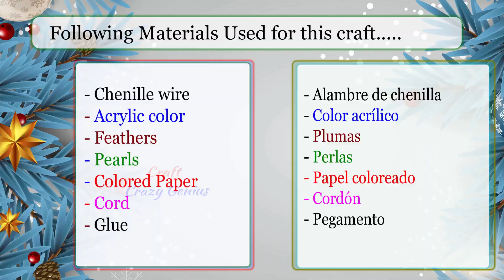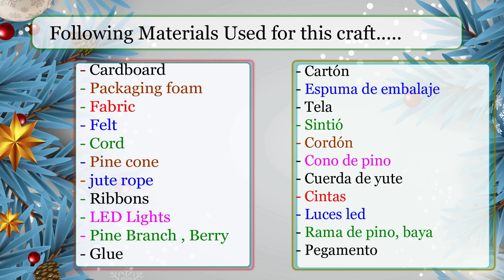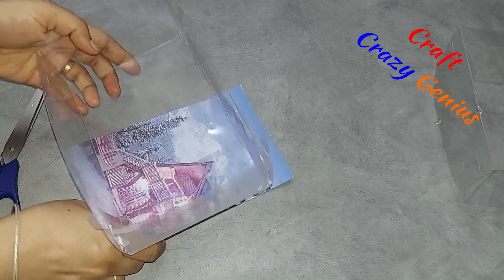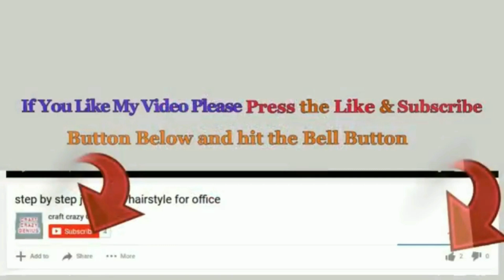DIY 5 quick easy Low cost Christmas decoration idea | DIY Christmas craft idea🎄299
5 quick Easy Low cost Christmas decoration idea | DIY Christmas craft idea🎄299

Hello viewers !